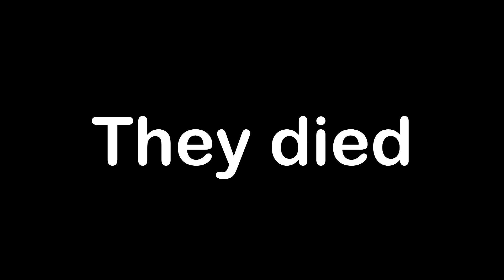So we added Mods to Risk of Rain 2....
I had no idea Risk of Rain 2 had Mod support now I can't play any other way